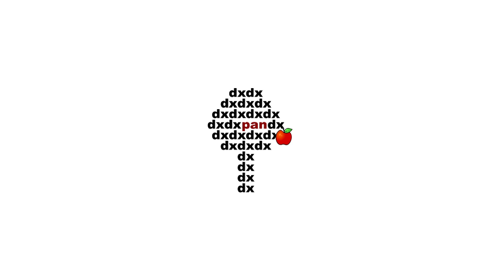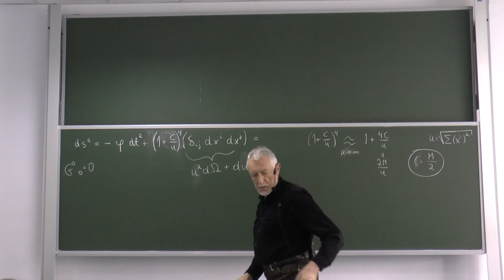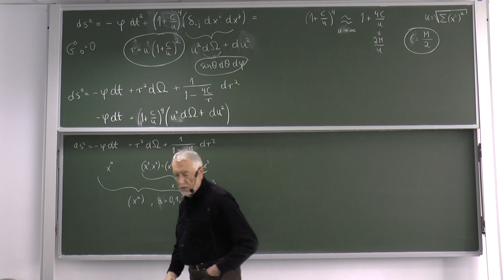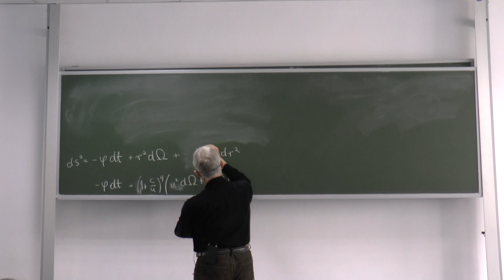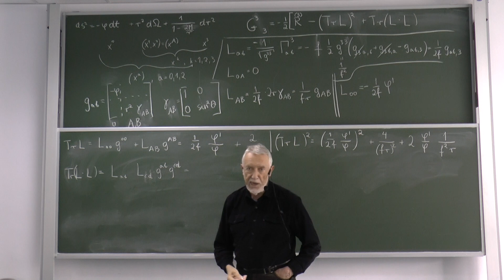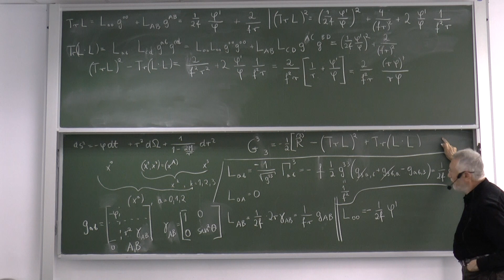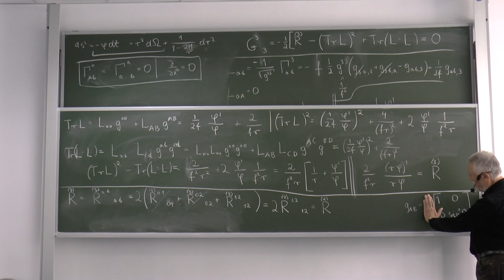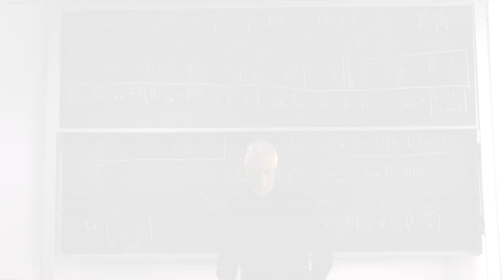Wszechnica CFT PAN - prof. J. Kijowski: Metryka Schwarzschilda (cz. II)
Wykład 27: Metryka Schwarzschilda (cz. II)